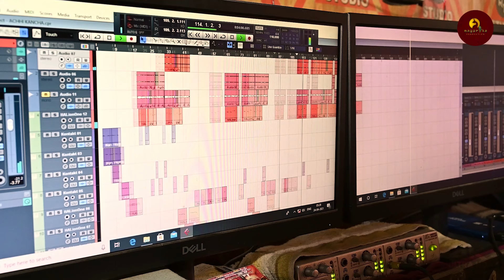Ghagta Khulogo Sajani || Kudmali Romantic Song 2024 || Goutam || Pomi || Mayurika Production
Kudmali Romantic Song 2024

🔹 Title -Ghagta Khulogo Sajani

🔹 Singer - Goutam & Pomi

🔹 Lyrics - Tapan Mohanta

🔹 Recorded at - R.K. Studio,Sansa

🔹 Camera & Edit - TDS, Totapada

🔹 Banner - Mayurika Production

Our Sensational Hits

1- ILU ILU CHALAY

2- Garib Chasi

3- Dal Bina Bhat Ke

4- Chihil Chihil

5 - Sadhi Le Churi Le

6 - Duniya Chhadibo Pirit Nai Chhadibo

7 - Ice cream

8- Bahire Kuluk

9 - Dhol Choudol